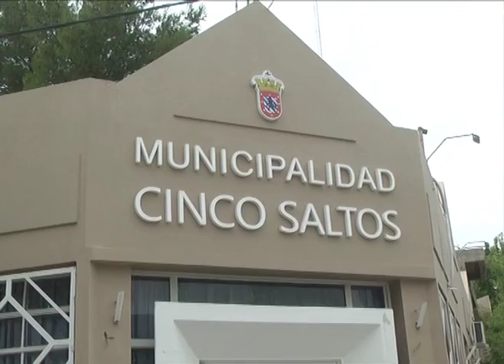Millonaria deuda en Cinco Saltos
Deuda de 8 millones de pesos en el municipio de Cinco Saltos
Nota: GERMAN EPUL, INTENDENTE.